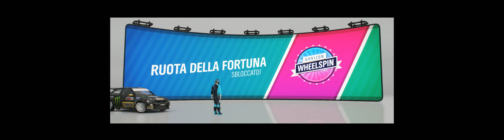Showcase rewards Summer week - 2# Festival Playlist - Forza Horizon 4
Tutte le ricompense di ogni evento di questa settimana, nel Festival Playlist disponibili dal 11/4 fino al 18/4

Venge mostrato come completare la sfida settimanale, le ricompense di ogni eventi di questa settimana nel Festival e una prima anteprima delle nuove auto esclusive che si possono ottenere come:
Mercedes M-B X Class
Mercedes-AMG M-B GT 4 '18 ( GT63s )